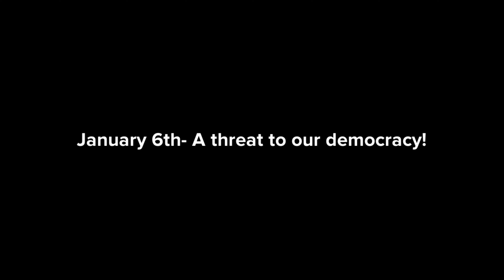JANUARY 6TH -THE GREATEST THREAT TO OUR DEMOCRACY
We keep hearing about the "January 6th Insurrection" and it is always interesting to see the hypocracy of the Democrats regarding "mostly peaceful protests" and the coordinated riots across the country with "Black Lives Matter" and Antifa. This video briefly examines some of the obvious problems with this being a "so-called" insurrection and a "threat to our Democracy" which if someone was paying attention would realize that we live in a constitutional republic form of government.